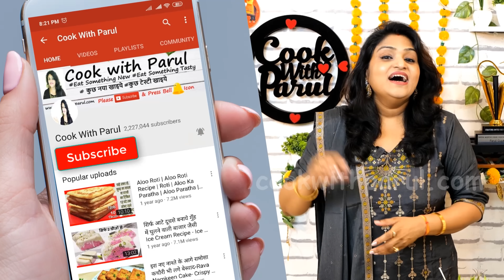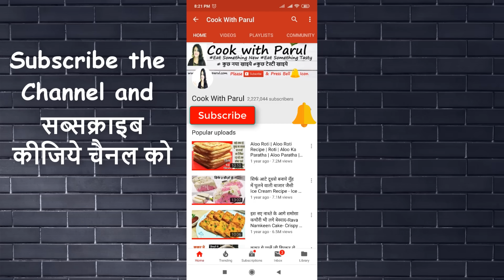बिनाफटे इस तरीके से आलू प्याज के पराठे बनएंगे बाकी सारे तरीके भूल जयेंगे|Aloo Pyaz Paratha Ki Recipe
Aloo Pyaaz Paratha aloopyazparatha Dhaba Style Jaisi Aloo Pyaaz Paratha recipe is a easy and 10 Min wali Recipe. Aloo Payaz Ka Paratha Recipe is a stuffed paratha recipe for all seasons. potato and onion stuffed paratha is a recipe commonly made in punjab and uttar pradesh. this delicious punjabi aloo pyaz paratha recipe is one of the most loved Aloo Pyaj ka Paratha Recipe. Aloo Pyaz Ka Paratha (Potato And Onion Stuffed Bread) is a classic example of stuffed paratha. This paratha is soft and super tasty.

* Gram flour बेसन - 5 tbsp
* Salt (नमक) - 1 tsp
* Carom Seed अजवाईन - 1 tsp
* Pure Ghee देसी घी  - 1 tbsp
* Oil तेल - 1 tsp
* Cumin Seed जीरा - 1 tsp
* Asafoetida हींग - 1/4 tsp
* Aniseed सौंफ
* Coriander Seed साबुत धनिया -1 tsp
* Chopped onion कटा हुआ प्याज - 1
* Turmeric Powder हल्दी पाउडर - 1/4 tsp
* Boiled Potato आलू - 4
* Red Chili लाल मिर्च - 1 tsp
* Kasoori Methi कसूरी मेथी - 1 tsp
* Pure Ghee देसी घी
* Garlic लहसुन
* Kashmiri Red Chili Powder कश्मीरी लाल मिर्च पाउडर - 1 tbsp
* Water पानी